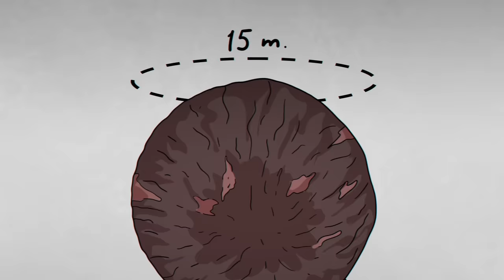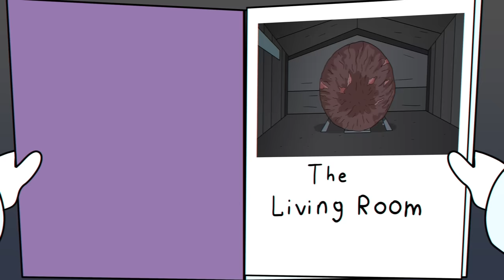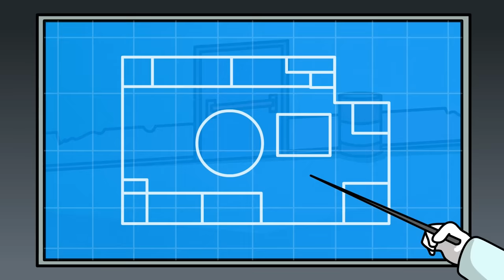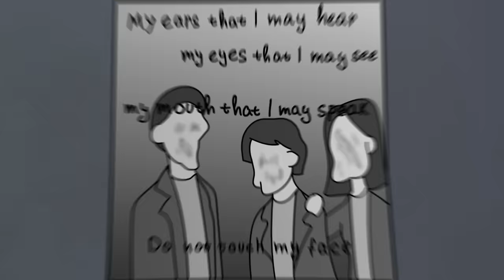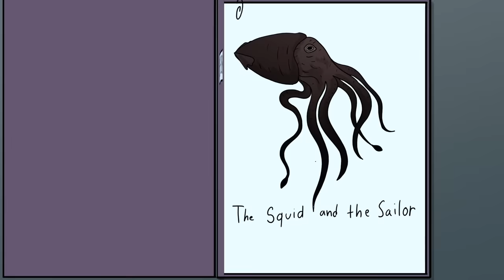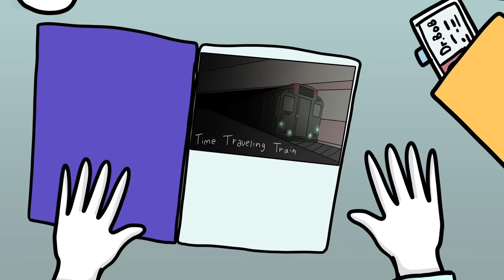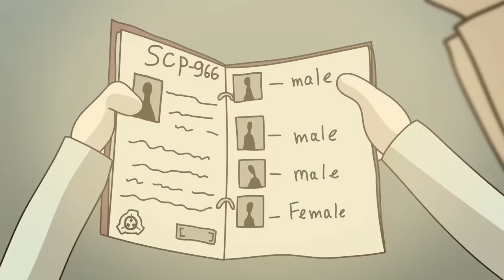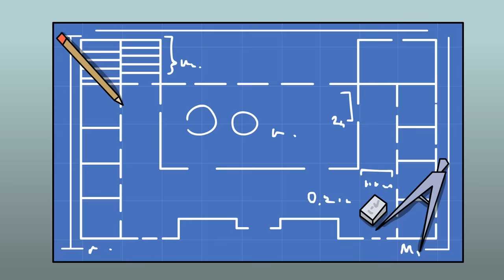3 Hours of the Best SCP Stories to Fall Asleep To (Compilation)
00:00 SCP-002 The "Living" Room (SCP Animation)
09:57 SCP-745 The Headlights (SCP Animation)
18:26 SCP-705 - Militaristic Play-Doh
38:25 SCP-715 My Face That I May Be (SCP Animation)
49:11 SCP-420 Aggressive Skin Condition
01:07:29 SCP-2846 The Squid and the Sailor (SCP Animation)
01:19:02 SCP-052 Time-Traveling Train (SCP Animation)
01:27:50 SCP-966 Sleep Killer (SCP Animation)
01:36:05 Shadow Spiders SCP-538 (SCP Animation)
01:49:14 SCP-026 After School Retention (SCP Animation)
01:59:58 SCP-163 An Old Castaway (SCP Animation)
02:08:50 House of Human Puppets SCP-1098-RU (SCP Animation)
02:24:58 SCP-2701 True Solitary Confinement (SCP Animation)
02:36:19 SCP-153 Drain Worms (SCP Animation)
02:46:37 SCP-016 Sentient Micro-Organism

is released under Creative Commons Sharealike 3.0.